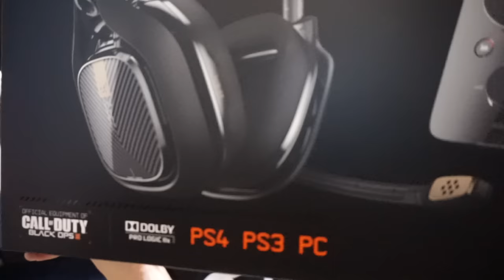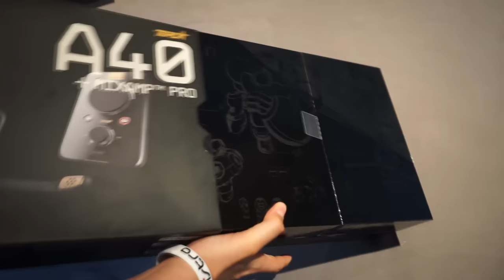''ASTRO A40 TR UNBOXING!''